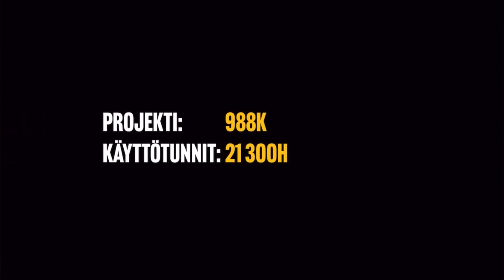Hyviä uutisia! - vko. 52/2023 Vuosi vaihtuu hyvien uutisten merkeissä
Ammattilehti on tuottanut viikottaisen uutislähetyksen jo 190. perjantaina peräkkäin tarjoten kuljetus-, maarakennus- ja metsäalan tuoreimmat kuulumiset.
Lähetyksen sisältö, vko 52 (kesto yhteensä 36:27):
00:00 Tervetuloa lähetykseen - uutisankkurina Siiri Koivula
MAARAKENNUS:
00:30 Murskatyömaan tunnelmia Pohjanmaalta
03:40 Pääkaupunkiseudulla kaivukoneet vauhdissa välipäivinäkin
06:15 Kivirock lehti työn alla - vielä ehdit mukaan ilmoituksella
KULJETUS:
08:16 Rahti kulkee ja pyörät pyörii niin arkena kuin juhlapyhinä
11:34 Vierailulla Scanian uudessa Kouvolan vaihtoautokeskuksessa
15:27 Närpiössä valmistetaan tehtävään varustellut huoltoautot
19:15 Volvo kuorma-autokauppiaat passissa välipäivinäkin
20:58 Ford Transit Custom EcoBlue dieselmallit saapuivat Suomeen
METSÄALA:
28:26 Hakkuutyömaalla vauhti päällä Parikkalassa
34:11 Ahlström osti ison osuuden Metsäkonepalvelusta
35:30 Siirin terveiset ja Uuden Vuoden raketit...